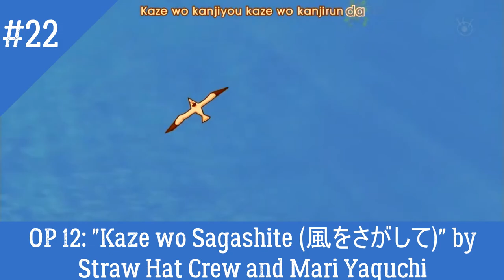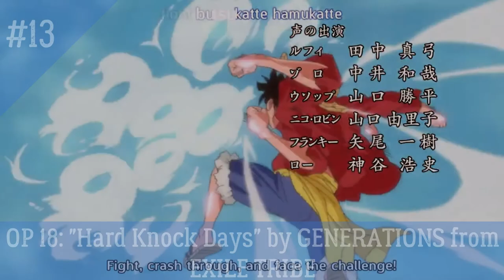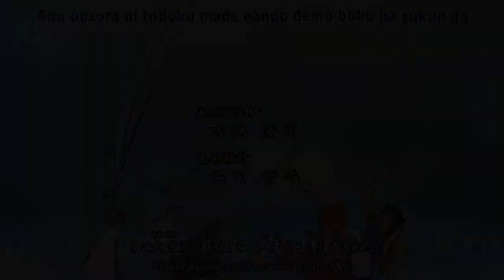All One Piece Openings Ranked